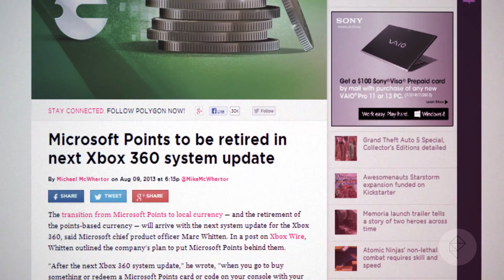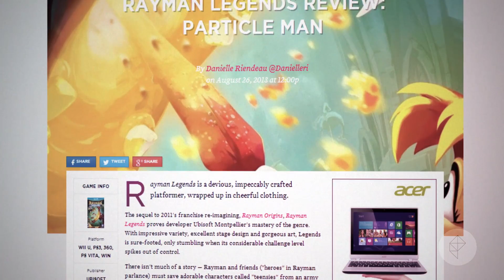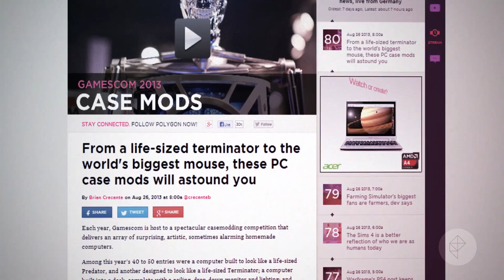Microsoft Points, Layton 7, Video Game 3000, Rayman Legends, casemodding - Speed Run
Microsoft retired its Xbox Live currency, Microsoft Points, in favor of real money with an Xbox 360 system update today. Level-5 announced a new Professor Layton game, Layton 7. SB Nation's Jon Bois proposed a new next-generation console, the Video Game 3000, handcrafted by your parents out of wood. We reviewed the wonderful new Rayman game, Rayman Legends. And the annual casemodding competition at Gamescom featured some killer computers.